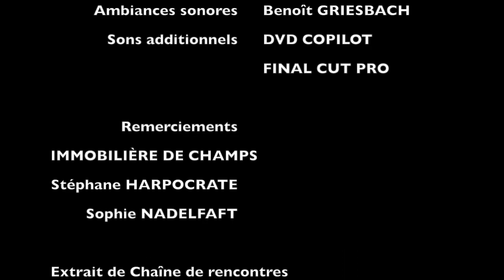GUEGUEN MARIE-CÉCILE : bande démo par Veenum pour monrole.fr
Extraits de différents rôles et émotions jouées par Marie-Cécile GUEGUEN. Par Veenum, réalisation Olivier BOSSIÈRE, pour monrole.fr
Extrait de "Chaîne de rencontres", © Veenum / Black laser production